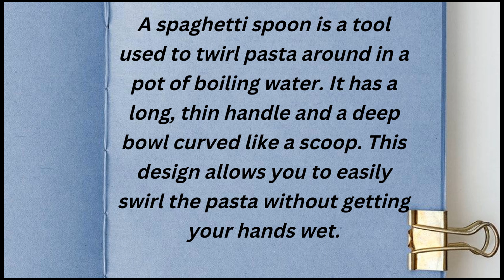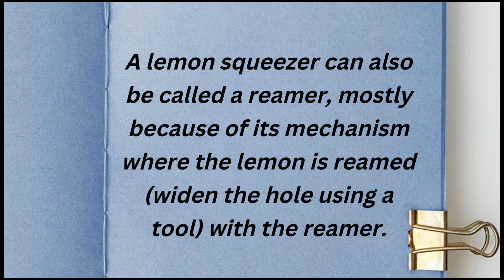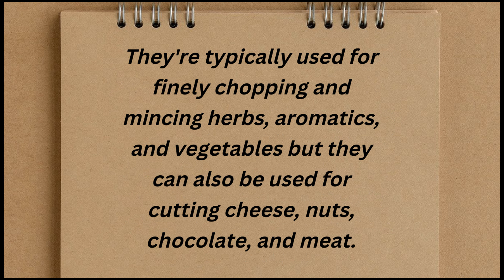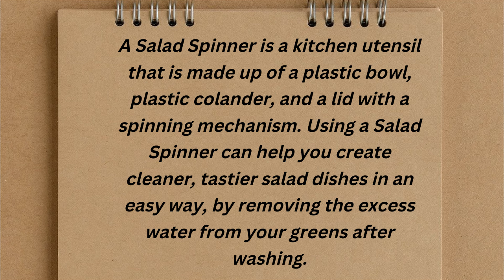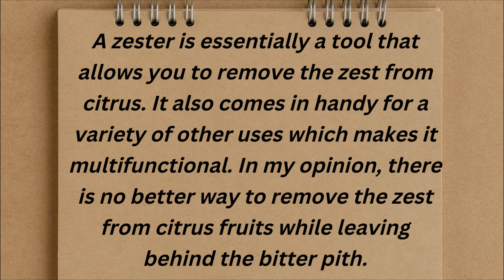Unique, Smart & Helpful Kitchen tools 2022 | Gadgets For Every Home | Amazing Kitchen Utensils.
A kitchen utensil is a small hand held tool used for food preparation. Common kitchen tasks include cutting food items to size, heating food on an open fire .
A gadget is a small machine or device which does something useful. You sometimes refer to something as a gadget when you are suggesting that it is complicated and unnecessary.